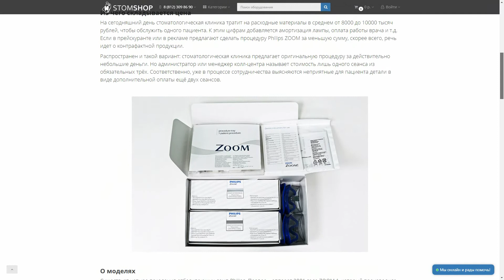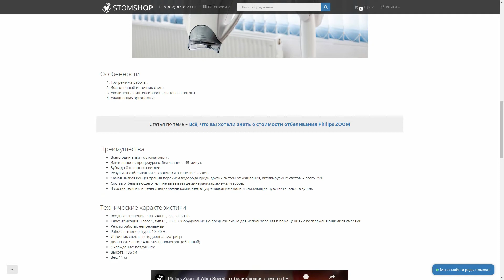Philips Zoom 4 WhiteSpeed - отбеливающая лампа 4-го поколения, LED-активатор | Philips (Нидерланды)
Добрый день, сегодня расскажем вам о Philips Zoom 4 WhiteSpeed - отбеливающей лампе 4-го поколения с LED-активатором отбеливания.
Это устройство предназначено для проведения процедуры отбеливания зубов по системе Philips ZOOM WhiteSpeed. Благодаря эргономичной конструкции лампа освещает верхние и нижние зубы одновременно.

Чем новая модель отличается от предыдущих? В первых трёх поколениях в качестве активатора геля использовался ультрафиолет. На сегодняшний день эта технология потеряла актуальность, так как вызывает нагрев поверхностей и приводит к повышенной чувствительности зубов.

LED лампа холодного света, которую стали использовать в устройствах 4-го поколения, максимально безопасна и исключает болевые ощущения для пациента во время и после проведения процедуры.

У ламп первых трёх поколений был очень короткий срок службы – всего 100 часов. Лампы ZOOM WhiteSpeed нового поколения имеют ресурс уже в 50 000 часов.

Помимо увеличенного срока службы ламп, это устройство характеризуется тремя режимами работы и увеличенной интенсивностью светового потока в диапазоне от 400 до 505 нанометров.
Максимального и безопасного отбеливающего эффекта поможет достичь использование фирменного геля ZOOM. В его формулу входят 25%-ая перекись водорда при pH от 7.5-8.5, предотвращающая поражение зубов. Также набор для пациентов включает в себя шприц с Relief ACP для снижения чувствительности. Для закрепления результатов можно применять фирменные наборы для дневного и ночного отбеливания.

Philips ZOOM WhiteSpeed 4 поколения имеет все необходимые документы, такие как Регистрационное Удостоверение и Декларацию Соответствия.

Вы можете сделать заказ позвонив по телефону , написав нам на почту , или просто отправив сообщение в Instagram, facebook или vkontakte.